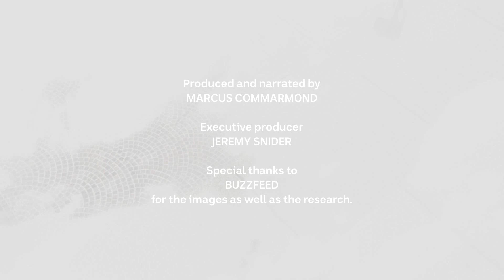19 TV Shows that got worse as they went on and majorly disappointed their fans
"I was SHOCKED it was renewed."

Produced, created and narrated by Marcus Commarmond.

This article has been uploaded for the purposes of news and current affairs only.

L.J. News gives you national, local and regional news stories from Australia and around the world. I also show other news content from Australia's ABC News, as well as SBS News, Seven News, Nine News, 10 News First and Sky News Australia.

"L.J. News" and all related logos and assets are trademarks of the L.J. Networks group, a division of L.J. Operations. Unauthorized copying, reproduction, distribution, exhibition or other public performance or export or import of this video or of any part of it without the prior written consent of the copyright owners. This is expressly prohibited by the laws of Australia and the rest of the world, and may result in legal action.